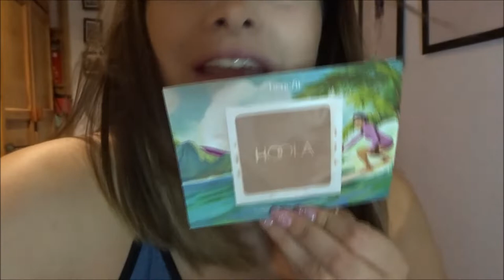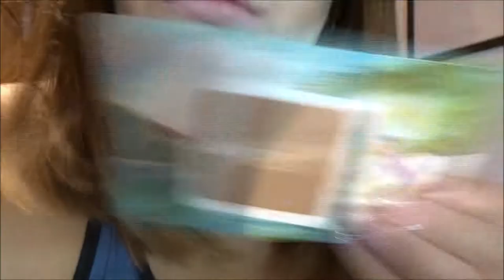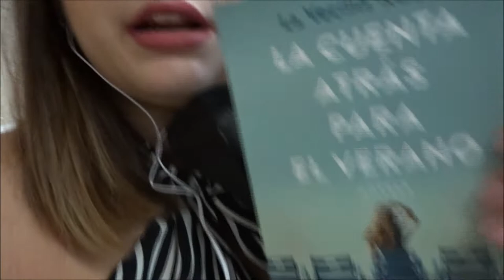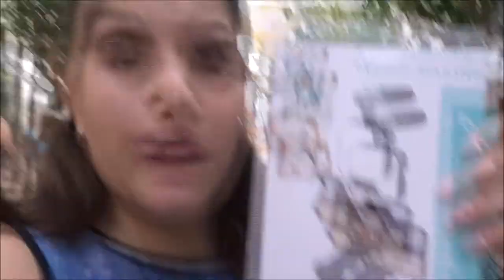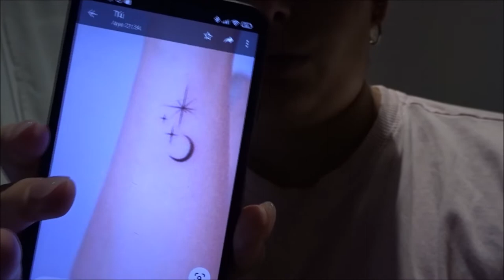VLOG: VACACIONES 2022 | Cristina Black & White